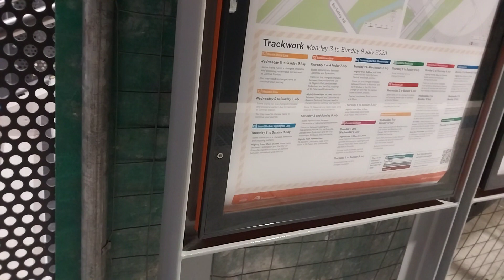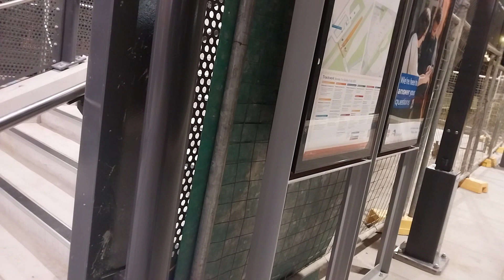UNANDERRA PART 2 OF 3